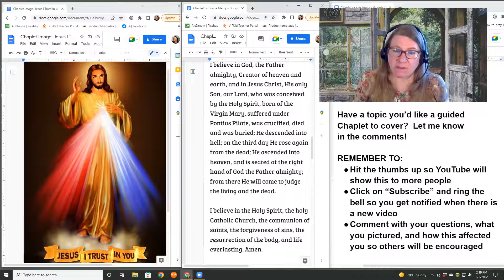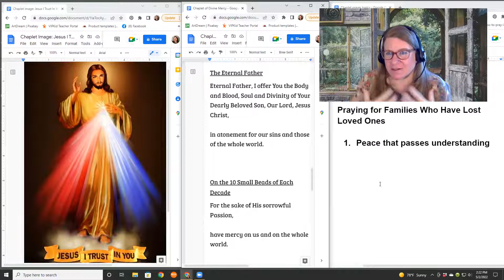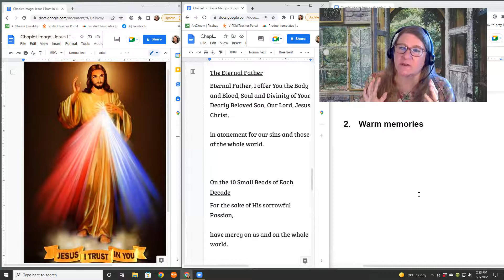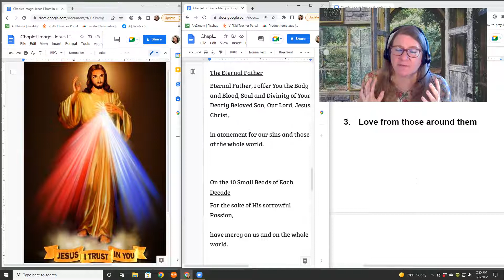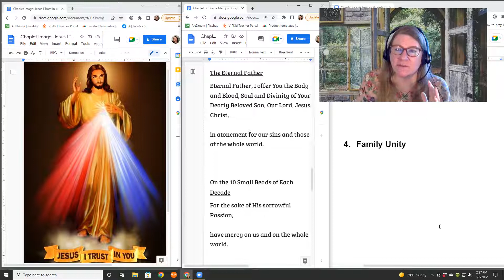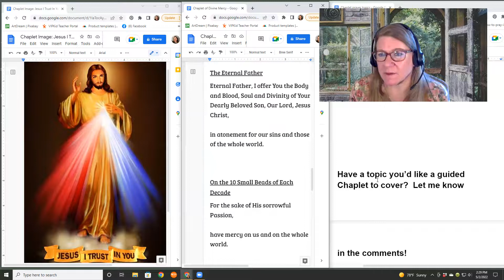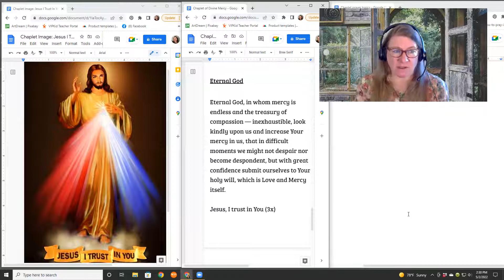Chaplet - Praying for those who are Mourning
The actual Chaplet starts here: 3:12 Click on the time stamp in blue and it will take you right to that portion of the video if you've heard the introduction before and don't need to hear it again.

Remember that you can speed this video up or slow it down.  If you don’t know how to do this, go

If you want to just pray the Chaplet of Divine Mercy without all my extra talking, go

I write transformational fiction and the first book in my Isaiah Cadre series is available free in ebook form!  After you read that book, the next one comes free along with a free subscription to my newsletter. Just click where it says "contact."

I wrote a newsletter a while ago about the Chaplet of Divine Mercy.

Hit the thumbs up so YouTube will show this to more people. Comment with your questions, and topics that you'd like to have a guided Chaplet of Divine Mercy for.

Alyce-Kay Ruckelshaus
Sweetwater, Tennessee, USA